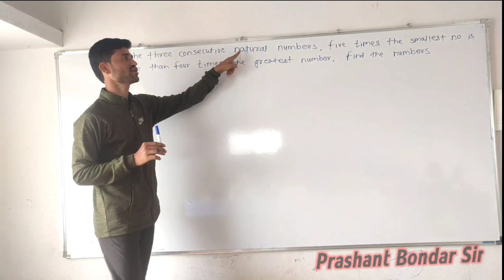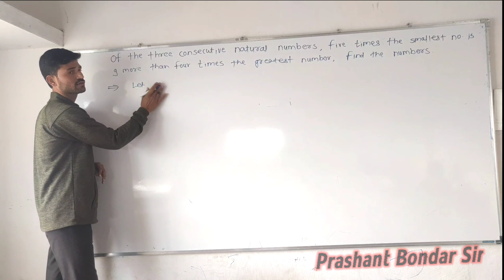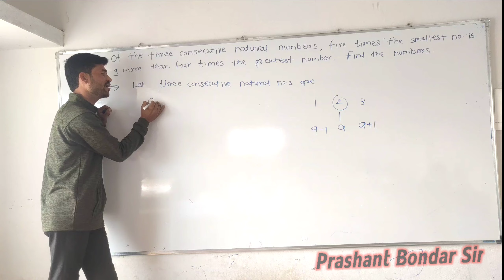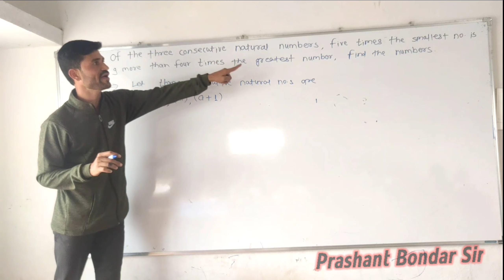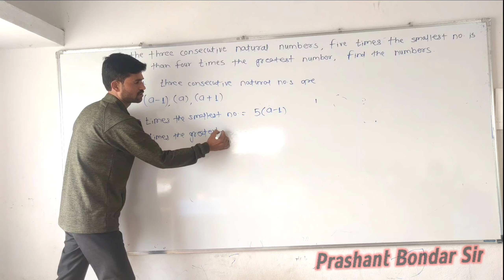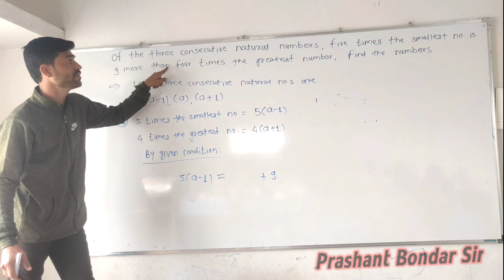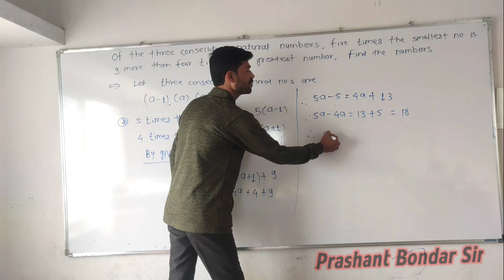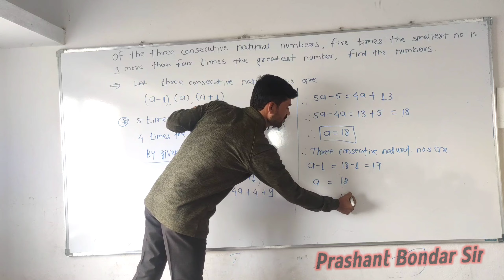Math teacher , simple tips,Prashant Bondar sir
10th class maths, prashant sir, bondar sir, prashant bondar sir, jijau classes osmanabad, maths classes, classes in osmanabad, 9th class maths videos, simple mathematics, maths for competitive, best classes in osmanabad, linear equations in two variables, quadratic equation, co ordinate geometry, circle, 10 years ago,